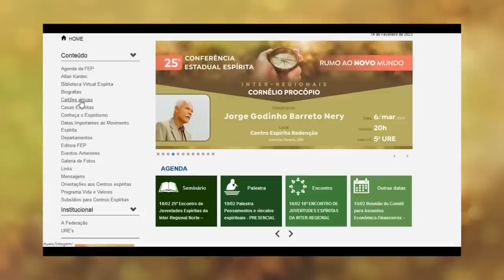Os desafios do homem de bem - Alessandro Viana Vieira de Paula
Os desafios do homem de bem.
Alessandro cita o Gólgota Espírita, mensagem assinada pelo Espírito Erasto, discípulo do apóstolo São Paulo, que se encontra na Revista Espírita Dezembro de 1863.
Fala sobre os tempos de descomprometimento que vivemos. Erasto nos alerta: A hora é grave e solene.
“Coragem e perseverança, meus filhos! Pensai que Deus vos olha e vos julga. Lembrai-vos também que os vossos guias espirituais não vos abandonarão enquanto vos achardes no caminho certo."
25ª Conferência Estadual Espírita - Rumo ao Novo Mundo

Convidamos você a conhecer as playlists do  @canalfep
Convidamos você a conhecer a playlist Vida e Valores com Raul Teixeira. Vídeos com legendas em Espanhol, Inglês e Português.